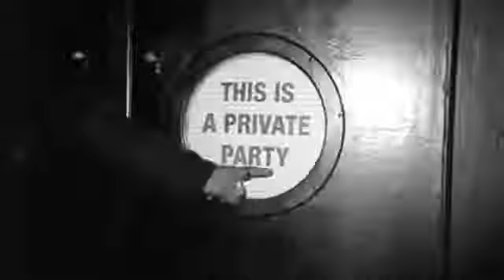Perfume Masculino Carolina Herrera 212 Vip Men Eau de Toilette